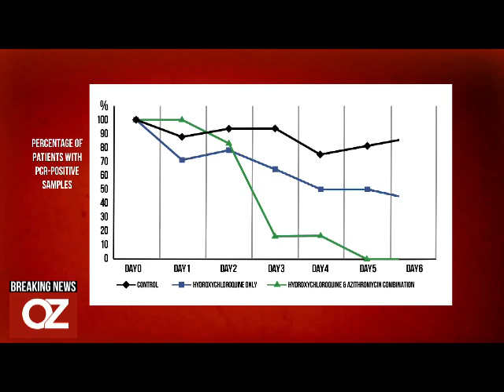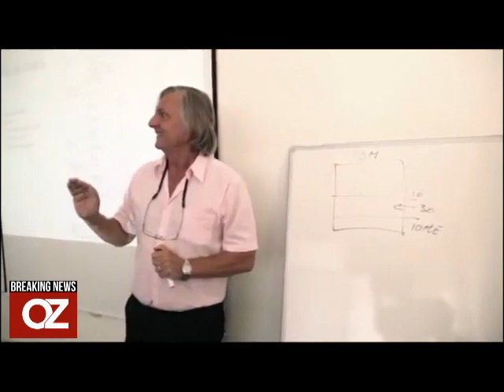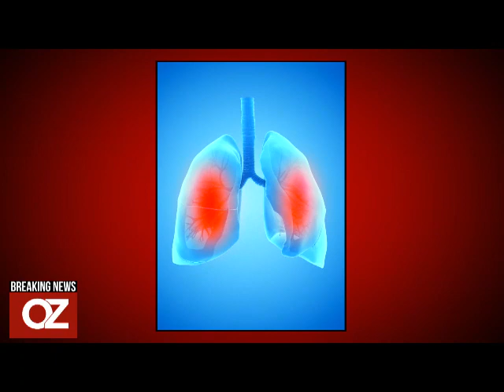(in English) Interview Prof. Didier Raoult with Dr OZ - 2020.03.23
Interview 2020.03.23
Update: March 27, 2020: Latest study (pre published) on the combination of hydroxychloroquine and azithromycin, on 80 patients: Clinical and microbiological effect of a combination of hydroxychloroquine and azithromycin in 80 COVID-19 patients with at least a six-day follow up: an observational study
Excerpts of the study:
"Discussion
(...) By administering hydroxychloroquine combined with azithromycin, we were able to observe an improvement in all cases, except in one patient who arrived with an advanced form, who was over the age of86, and in whom the evolution was irreversible. For all other patients in this cohort of 80 people, the combination of hydroxychloroquine and azithromycin resulted in a clinical improvement that appeared significant when compared to the natural evolution in patients with a definite outcome, as described in the literature. In a cohort of 191 Chinese inpatients, of whom 95% received antibiotics and 21% received an association of lopinavir and ritonavir, the median duration of fever was 12 days and that of cough 19 days in survivors, with a 28% case-fatality rate (18). (…)

Thus, in addition to its direct therapeutic role, this association can play a role in controlling the disease epidemic by limiting the duration of virus shedding, which can last for several weeks in the absence of specific treatment. (…)

Azithromycin is the drug that has been the most widely prescribed against respiratory infections and a recent (2010) study showed that one in eight American out-patients, has been prescribed azithromycin (27). Indeed, there have probably been more than a billion azithromycin prescriptions around the world since it was first discovered. The toxicity of each of these two drugs does not, therefore, pose a major problem. Their possible toxicity in combination has been suggested in a few anecdotal reports but, to our knowledge, has never been demonstrated.

In conclusion, we confirm the efficacy of hydroxychloroquine associated with azithromycin in the treatment of COVID-19 and its potential effectiveness in the early impairment of contagiousness. Given the urgent therapeutic need to manage this disease with effective and safe drugs and given the negligible cost of both hydroxychloroquine and azithromycin, we believe that other teams should urgently evaluate this therapeutic strategy both to avoid the spread of the disease and to treat patients before severe irreversible respiratory complications take hold."

Who is Prof. Didier Raoult ?

and search for the leading world specialists on “communicable diseases”.
Professor Raoult comes as the number 1 worldwide expert in the field.

- It is here that the most microbes in the world have been identified.
- They have the best equipment in the world, in microscopy, genetics, proteins, culture
- Receive more than a million samples a year to analyze.
- Treatment capabilities for ultra-contagious diseases
- Produces more than 700 international publications a year
- 800 people in this building."